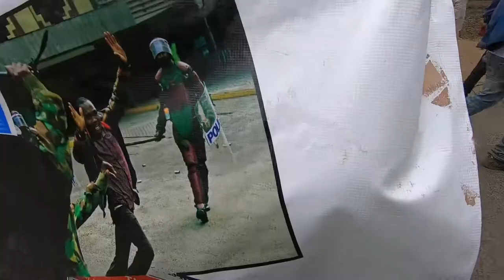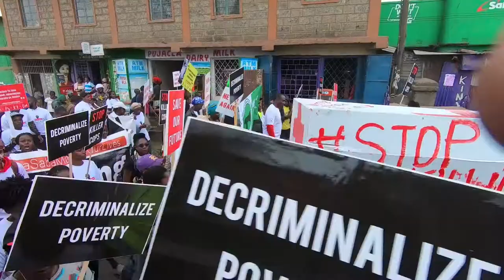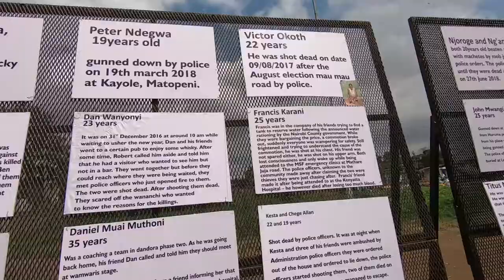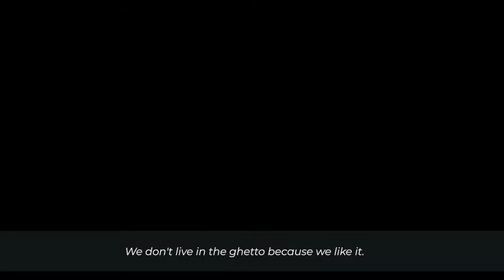Sabasaba March of our lives 7/7/2018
Social Justice Working Groups in a march aimed at stopping extra-judicial killings.